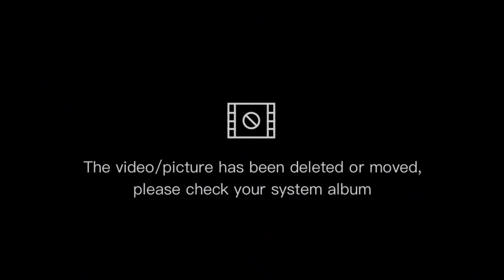Going For The Family Wedding | Lagos Vlog | VLOGMAS Day 4 | Vlogmas 2022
Check my podcast channel for true stories and talk  @LiteTalksWithLisa

I LOVE YOU AS ALWAYS 😘❤️
I hope you enjoy as much as I did making it.

I use PiggyVest to save & invest securely. Sign up with my link and get ₦1,000.00 to start your own savings journey

If you liked this video, feel free to browse through my playlists below👇🏾